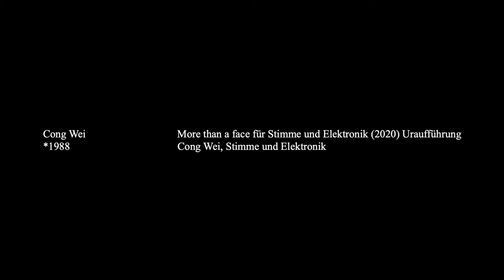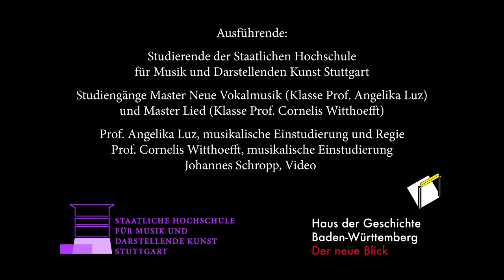Kunst am Kopf - 8